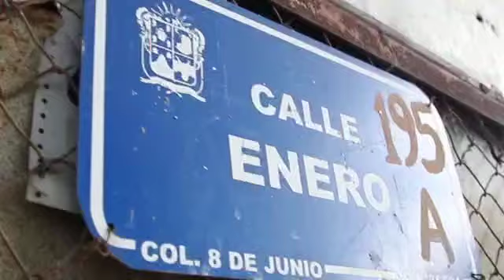Arrancan más pavimentaciones de calles en Irapuato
Irapuato, Gto. (Opinión Bajío).- La calle Enero de la colonia 8 de Junio, en donde doña María vive desde hace 17 años, es una de las 28 calles que se pavimentarán con el programa ObrasParaTodos del Gobierno de Irapuato, en lo que resta de 2022.